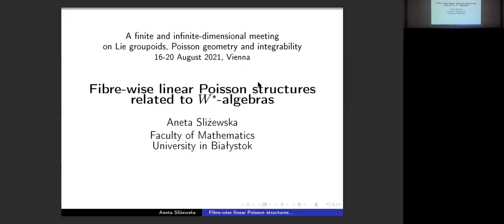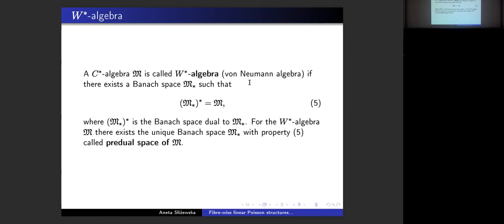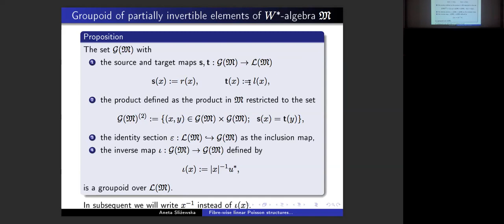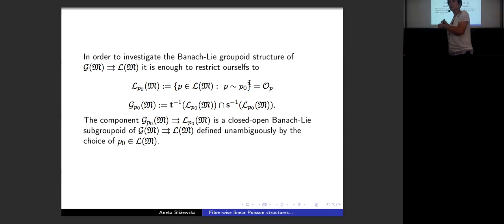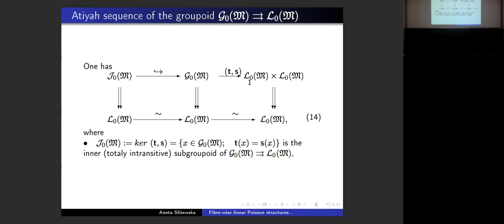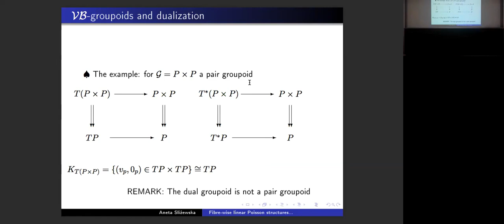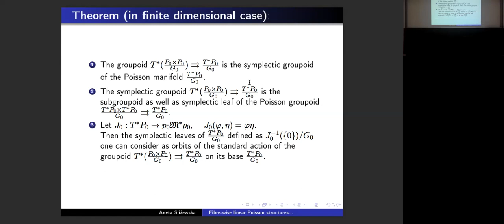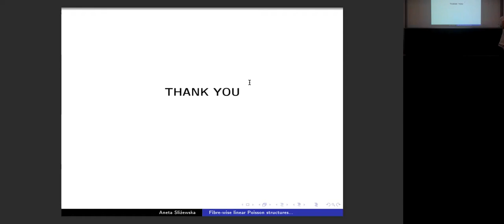Finite-infinite workshop: Aneta Sliżewska - Fibrewise linear Poisson struct related to W*-algebras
Speaker: Aneta Sliżewska (Uniwersytet w Białymstoku)
Title: Fibre-wise linear Poisson structures related to W*-algebras
20 August 2021

A finite and infinite-dimensional meeting on Lie groupoids, Poisson geometry and integrability

This workshop aims at discussing the interplay and the differences between the finite and the infinite-dimensional worlds in various topics in differential geometry. These include (as in the title) Lie groupoids and algebroids, Poisson geometry and integrability problems, as well as Riemannian geometry, representation theory, geometry of PDEs, etc.

Organizing Committee:
Francesco Cattafi (Wolfgang Pauli Institute, Vienna)
Alice Barbara Tumpach (Université de Lille and Wolfgang Pauli Institute, Vienna)